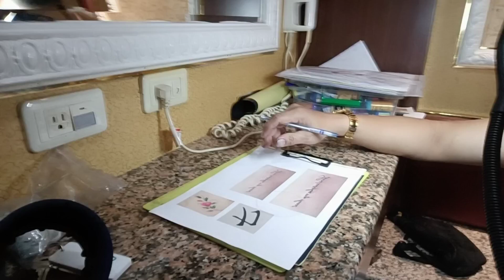home SERVICE TATTOO TAIPEI TAIWAN CLIENT 🇹🇼🇵🇭❤️.. Vlog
home SERVICE TATTOO TAIPEI TAIWAN